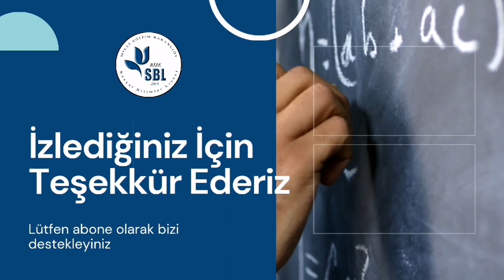Sait Faik Abasıyanık Hikâye Dinletisi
Edebiyatımızda hikâye denilince ilk akla gelen isimlerden, küçük insanın hikâyesini anlatan büyük insan Sait Faik anısına öğrencilerimizin hazırlamış olduğu hikaye dinletisi. Keyifli dinlemeler.

Seslendiren Öğrenciler

Hişt Hişt

Yazel Yazıcı
Gökdeniz Mehmet Çelik

Karanfiller ve Domates Suyu

İrem Küçükaydın

İpekli Mendil

Hümeyra Karahasanoğlu
Mehmet Emir Bayram

Zemberek

Sena Gülbay
 Musa Kayhan

Danışman Öğretmen: İsmail Şimşek

Kayıt ve Video Düzenleme: Murat Gedik